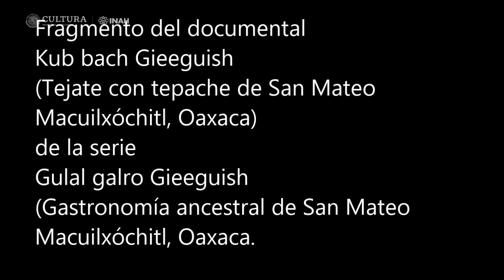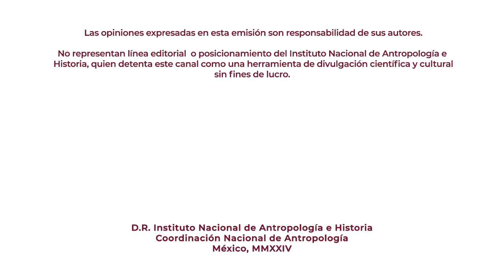1. Dad Secundin rbe'e nopï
Don Secundino sacando aguamiel', del documental Kub bach Gieeguish (Tejate con tepache de Macuilxóchitl) de la serie Galro gulal Gieeguish (Gastronomía ancestral de San Mateo Macuilxóchitl, Oaxaca), del proyecto Documentación de discursos orales zapotecos. Identidad, ritualidad y toponimia (INAH-PRONE).

Traducción libre: Vamos a empezar a escarbar adentro del maguey para sacar el aguamiel. Voy a escarbar un hoyo dentro del maguey. Así haz, mira. Entonces de que sale el aguamiel, se acarrea. Se echa el aguamiel dentro una olla. Después de acumular aguamiel entonces se hace pulque. Entonces ese pulque sirve para hacer el tepache con tejate.

El presente material forma parte del proyecto "Documentación de discursos orales zapotecos. Identidad, ritualidad y toponimia." de la primera convocatoria del PRONE (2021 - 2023) de la Coordinación Nacional de Antropología (CNAN) del Instituto Nacional de Antropología e Historia (INAH).